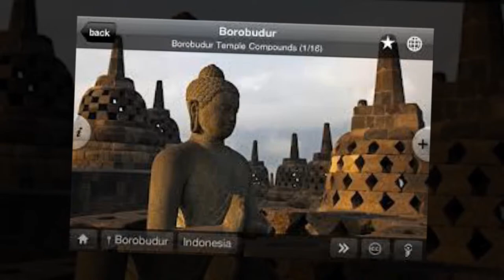The world heritage 2014-the world Temple-The world oldest temple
A UNESCO World Heritage Site is a place (such as a forest, mountain, lake, island, desert, monument, building, complex, or city) that is listed by the United Nations Educational, Scientific and Cultural Organization (UNESCO) as of special cultural or physical significance (see list of World Heritage Sites).[1] The list is maintained by the international World Heritage Programme administered by the UNESCO World Heritage Committee, composed of 21 UNESCO member states which are elected by the General Assembly.[2]

The programme catalogues, names, and conserves sites of outstanding cultural or natural importance to the common heritage of humanity. Under certain conditions, listed sites can obtain funds from the World Heritage Fund. The programme was founded with the Convention Concerning the Protection of the World Cultural and Natural Heritage,[3] which was adopted by the General Conference of UNESCO on 16 November 1972. Since then, 191 states parties have ratified the Convention, making it one of the most adhered to international instruments. Only Liechtenstein, Nauru, Somalia, South Sudan, Timor-Leste and Tuvalu are not Party to the Convention.